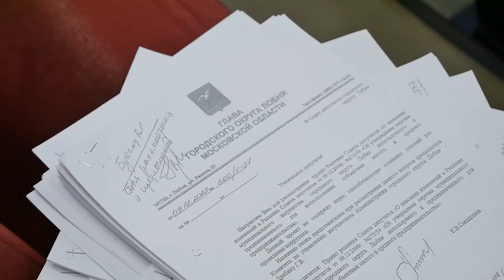Итоги работы Совета депутатов в 2020 году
Депутаты городского совета собрались на последнее в этом году заседание. Среди 25 вопросов повестки дня – корректировка бюджета, меры социальной поддержки и подведение итогов уходящего года. Подробнее Наталья Преловская.